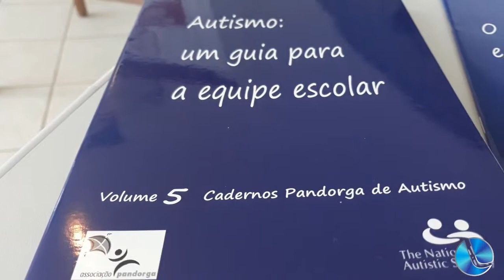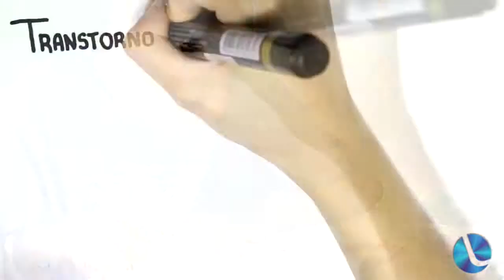Jornada Pandorga de Autismo contou com grande público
Jornada Pandorga de Autismo que ocorreu na nossa cidade, contou com a participação de pelo menos 200 pessoas. Marli Webber, e Karen Pelissaro, organizadoras, falaram sobre a nossa reportagem sobre o evento.